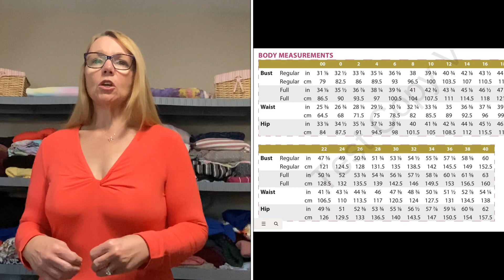New Pattern: It's sooo CUTE! Zakopane V-Neck Twist Top from Itch to Stitch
Pattern Review and Sewing tip for clean finishes for the Zakopane Twist V-Neck Top by Itch to Stitch

The Zakopane V-Neck is a digital PDF pattern made for knit fabric with 50% stretch and good recovery.  It's a unique V-Neck twist for un updated and modern take on a Tee.  Long or short sleeves included.
Sizes 00-40
Standard and Full bust pieces included.

As Mentioned in the Video:
Sewjourns video tutorial on sewing clear elastic into the shoulder seams for stability. Tourist Top Sew-a-long Part 2:
Begins at time stamp 16:28

• My favorite Fabric Companies